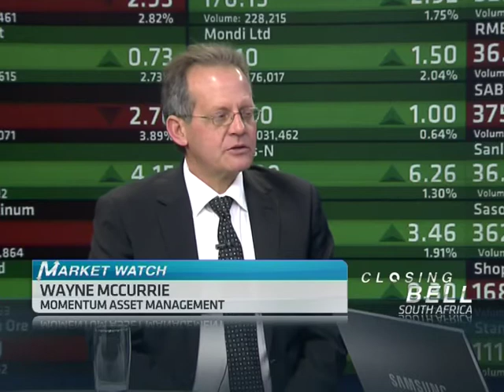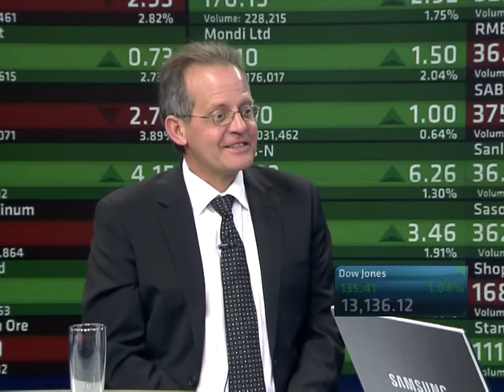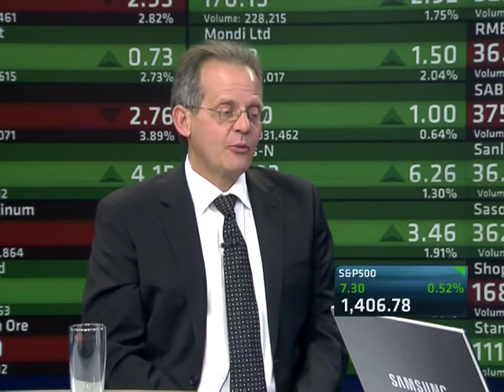31 August -- South African Markets Wrap with Wayne McCurrie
ABN's Samantha Loring speaks with Wayne McCurrie from Momentum Asset Management about the latest financial news driving South African equity markets, and we cross to our studios in Cape Town to speak with ABN's Svetlana Doneva who was at Naspers AGM.